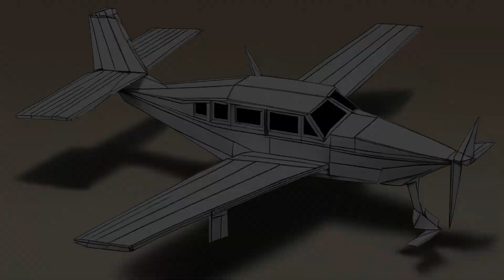Os Aviões de Papel mais Incríveis de Sempre - Origami -